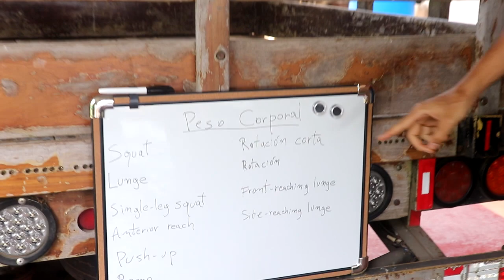Ejercicios con peso corporal (parte 1)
Ejercicios fundamentales que inician con peso corporal, necesarios para la función y el desarrollo de fuerza.

0:00 Intro
0:26 Squat
1:25 Lunge
2:16 Squat con una pierna
3:09 Alcance anterior
4:14 Push-up
5:56 Remo reclinado
7:14 Rotación corta
7:56 Rotación con pivote
8:40 Zancada con alcance al frente
9:36 Zancada con alcance al frente
10:34 Parte final